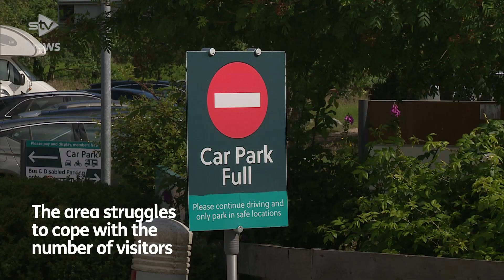Fundraiser for new footbridge at Harry Potter viaduct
A fundraiser for a new footbridge at a popular tourist attraction in the Highlands made famous by Harry Potter has been launched.